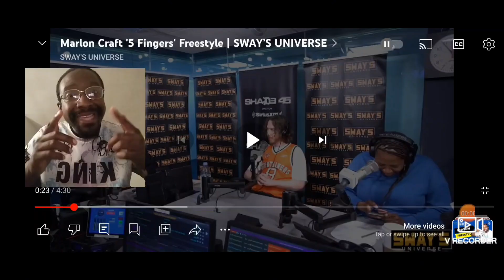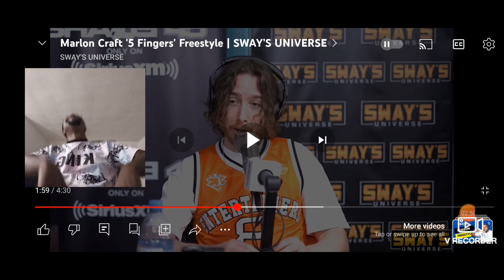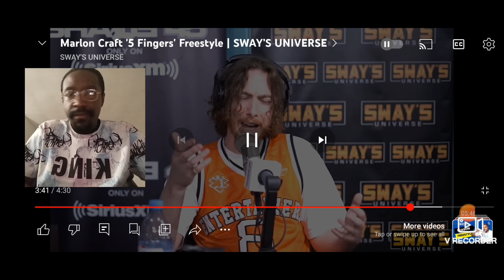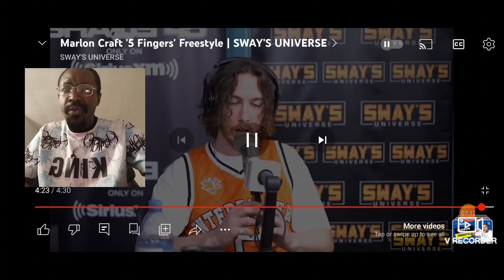X Factor. My Reaction. Marlon Craft 5 Fingers Freestyle Sway's Universe.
Artist: Marlon Craft

Sway's Universe